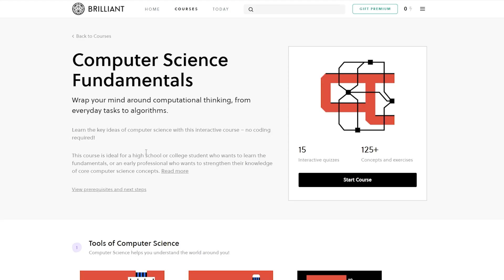Online certificates are useless. Do this to get a job.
Are online certificates for online courses likely to get you a job?